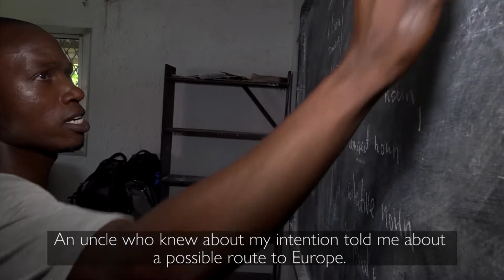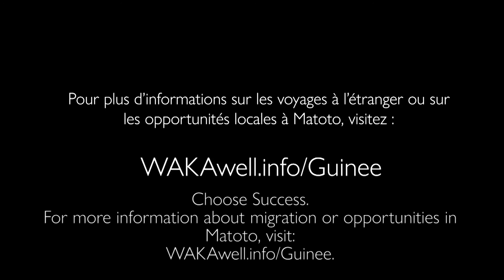Abass Cisse (Soussou, English subtitles)